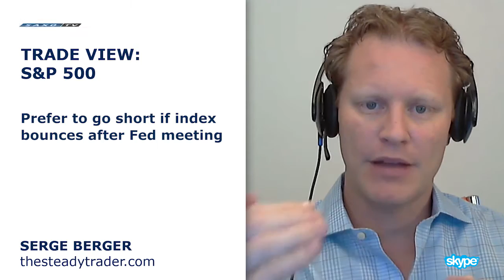Berger: How I am trading SP 500 around the FOMC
Steady Trader Serge Berger will be keeping a close eye on the SP 500
this week as he is looking for an opportunity to short the index after
the FOMC announcement on Thursday.
The US equity index has been trading in a wide range since the big
sell-off in August and in the mid-term could go either way, he says.
Berger looks in to the various ways to short the index such as options
as well as the levels he is looking for. He will sell at 2010, with a
stop at 2075 and his target for the trade is 1870.